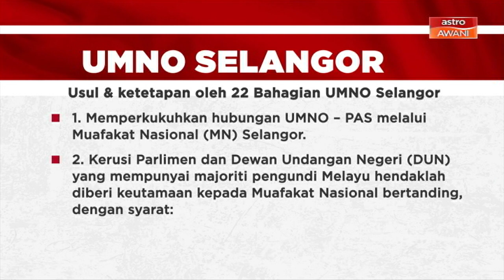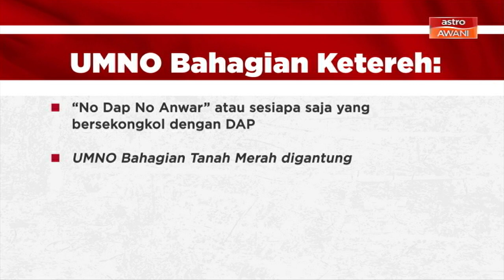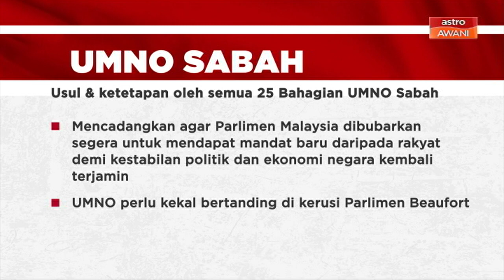Cerita Sebalik Berita: Di sebalik konflik dalaman UMNO ketika ini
Di sebalik konflik dalaman UMNO ketika ini